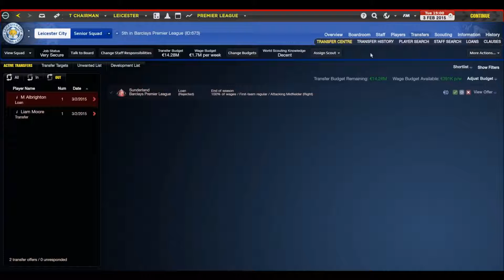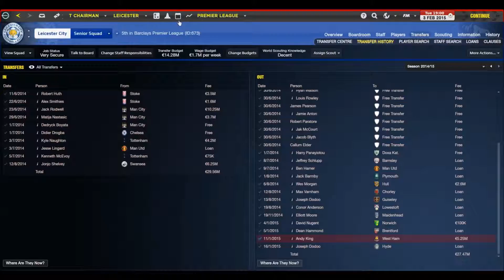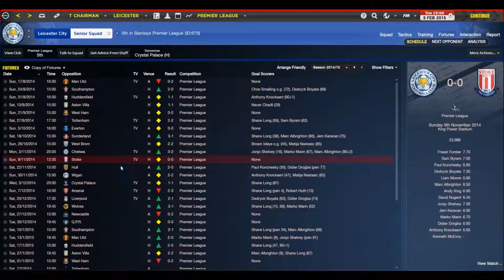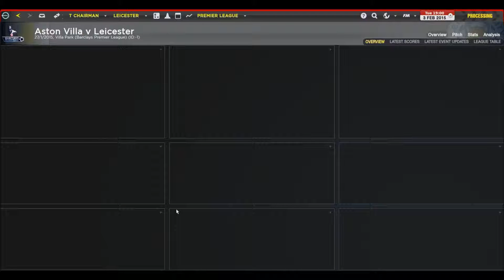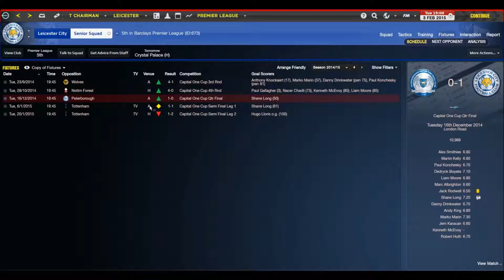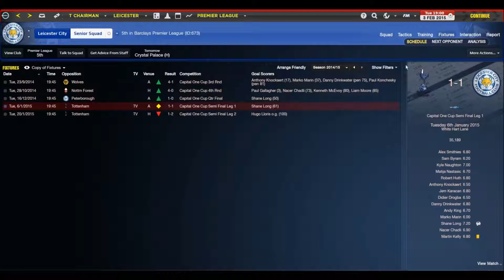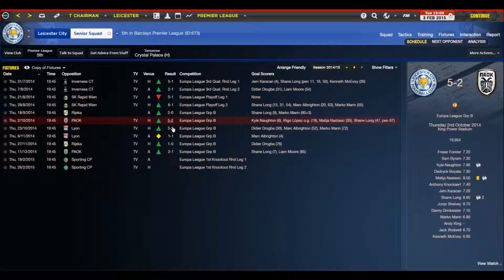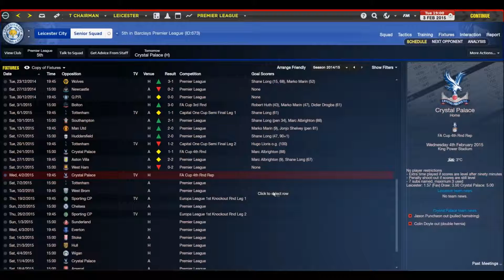Football Manager 2014 Let's Play | Leicester City - Rise of the Foxes #5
Story of Leicester City in Barclays Premier League in time when there was Salary Cap and limitations for foreign players!